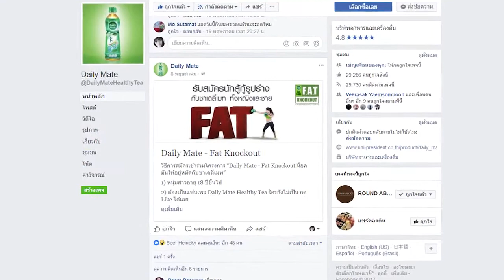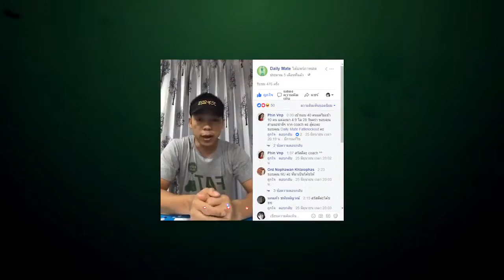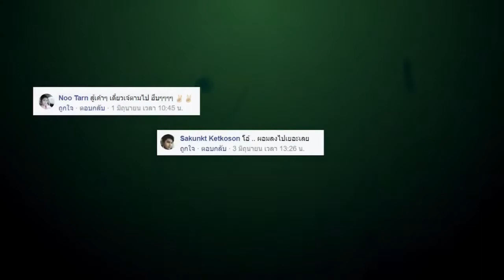Daily Mate FAT Knock Out - Project Summary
Good Healthy & Good Idea.
Good Activity by our team management.
Let's see and enjoy!!